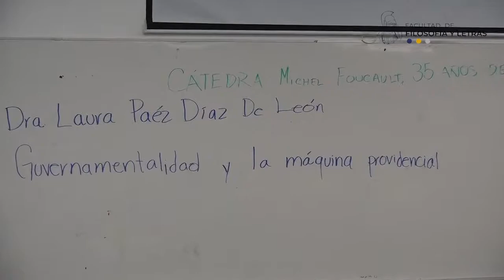Gubernamentalidad y máquina providencial. Laura Páez Díaz de León. 26/03/2019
Gubernamentalidad y máquina providencial
Laura Páez Díaz de León
26 de marzo de 2019

Michel Foucault 35 años después
Coordinador: Luis E. Gómez
Secretaría Académica